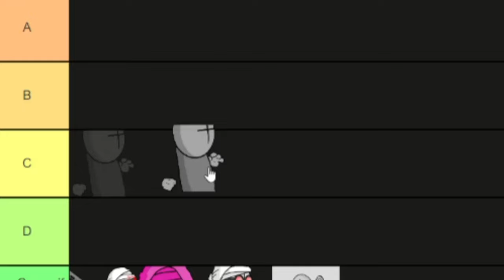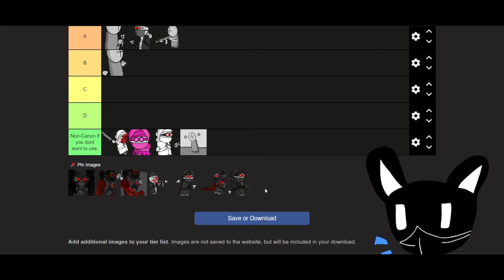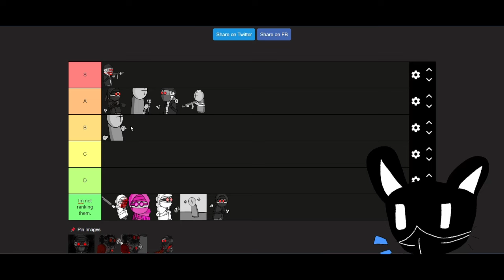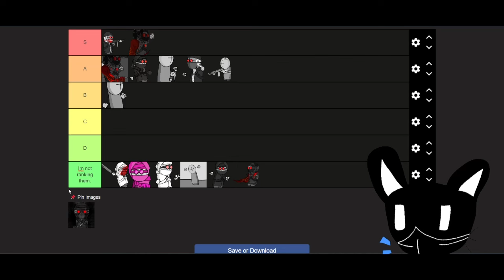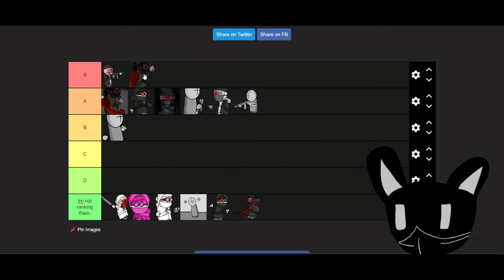Every Hanks in Madness Combat RANKED!